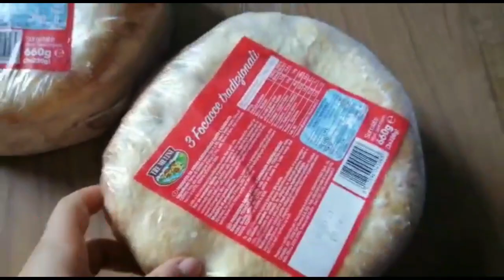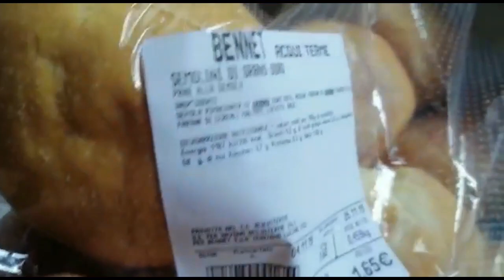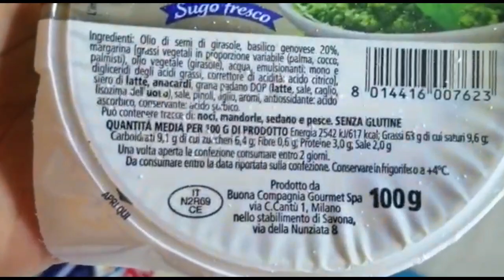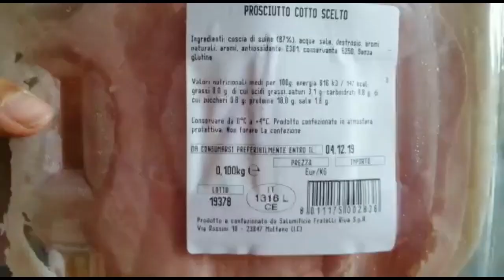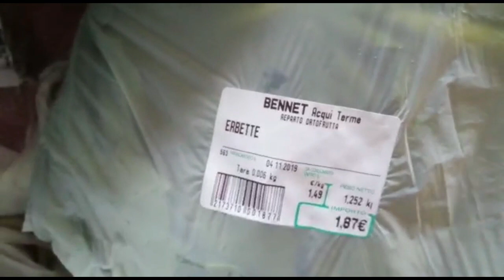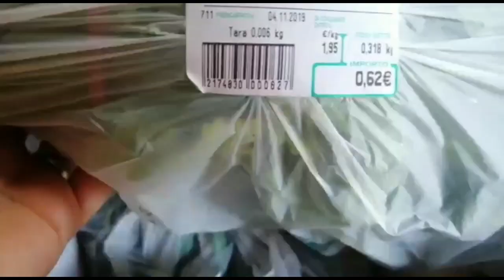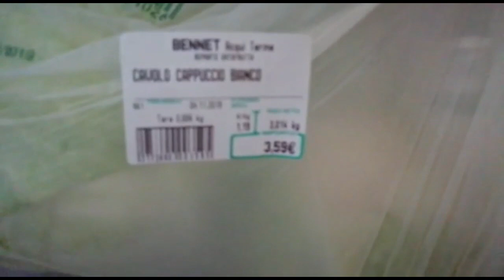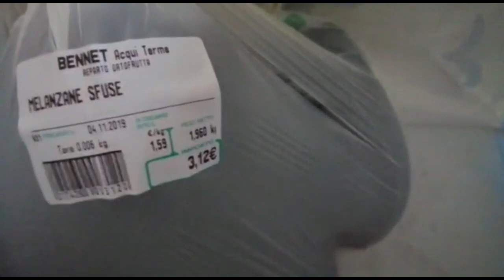Svuota la spesa Bennet, Conad e Eurospin ~ Mamma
Ciao a tutti e benvenuti in questo nuovo video! Oggi uno svuota la spesa tour 🤣🤣🤣 purtroppo ho smarrito gli scontrini 😥😥 cmq al Bennet ho speso 92.88€.

Ecco i nostri social :
● Tik tok Giorgia --》Giorgia...gd
● Instagram Giorgia --》giorgia_demichelis_